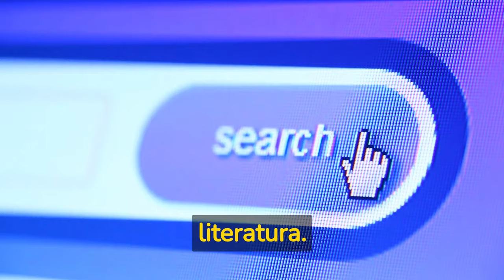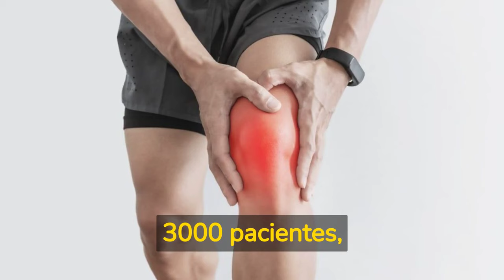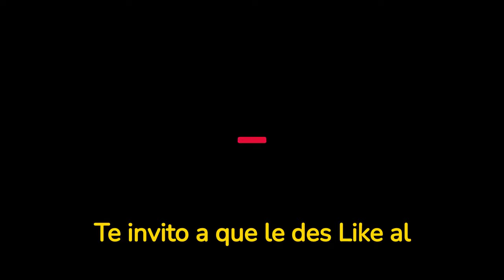Glucosamina y Condroitina ¿Para qué sirve?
Este video trata sobre la utilidad de la combinación de Glucosamina y Condroitina como tratamiento para la osteoartritis de cadera , rodilla y tobillo.

Aunque esta combinación ha sido promocionada como un tratamiento eficaz para este tipo de dolencias, los estudios sólidos independientes que demuestran su efectividad son escasos y a menudo están financiados por la industria farmacéutica.

Los resultados de los estudios tipo metaanálisis con más de 3.000 pacientes desaconsejan el uso de la medicación y muestran que la combinación no tiene una ventaja estadísticamente significativa sobre el placebo.

La FDA, Agencia de Alimentos y Medicamentos de los Estados Unidos, clasifica la Glucosamina y la Condroitina como suplemento alimenticio.

Si estás tomando esta combinación, se sugiere que te plantees si existe una ventaja real que justifique el costo del tratamiento.

Se recomienda que si tienes un problema de osteoartritis, consultes a tu médico para conocer las opciones de tratamiento disponibles.
Si tienes alguna pregunta puedes dejarla en los comentarios y con gusto te responderemos.

Te invito a que le des Like al vídeo para que pueda llegar a más personas.

Muchas Gracias.